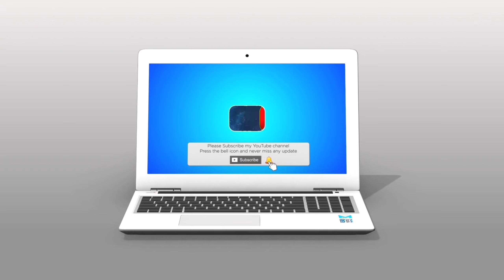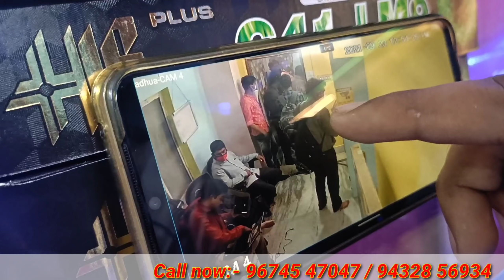🔥|লেটেস্ট গেমিং ল্যাপটপ |90%off|Kolkata|second hand|old|used|mini|Gaming|desktop|Macbook|laptop|2021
👉Damdum Road 👉👉Daga Colony,👇
harakali Colony 👉👇👇👇👇
Kolkata-50,,Owner(LOKENATH PODDER)

* স্বাগত জানাই আপনাদেরকে আমার *
 Channel handled by santa business idea ⤵️

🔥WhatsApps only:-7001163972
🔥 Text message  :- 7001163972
⤵️ No Call⤵️

Kolkatalaptop desktopmarket KOLKATA REFRUBSHIED LAPTOP KOLKATA 2021 USED LAPTOP kolkata second cheap Laptop Damdum Kolkata laptop Market Sasta laptop 2021 Kolkata Gaming Laptop Shop Kolkata laptop repairing Second hand Pc Laptop Kolkata repairing pc laptop Branded Laptop 2021,